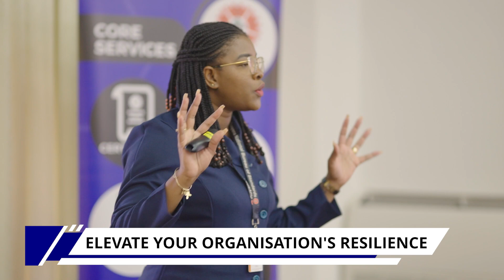Risk Management Training Course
Risk Management Training Course | Master the art of risk management and safeguard your business in today's fast-paced world. Don't just navigate uncertainties, conquer them with our comprehensive Risk Management Training Course. Learn to identify, assess, and strategically tackle potential risks
Elevate your organization's resilience – enroll in our Risk Management Training Course today.
Secure your future with knowledge and strategic action.